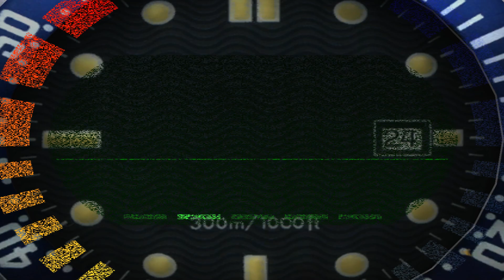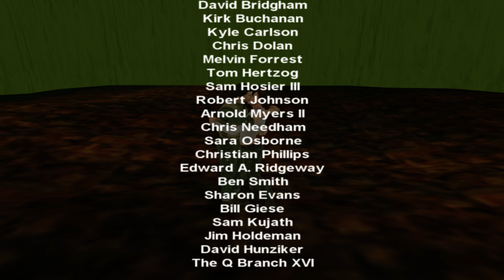[ XBLA ] GoldenEye: Agent: 18 levels [ Sunday October 27th, 2024 ]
EDIT: Better session here ( 46min54sec ) & with chapters
= [ XBLA ] GoldenEye: Agent: 18 Levels [ Monday October 28th, 2024 ] ( Mouse & Keyboard )

First time I've played fully this version of GoldenEye. A few lags too. I used an obsolete version of Xenia ( 2021... 😅 )

I would probably replay this during a stream with the last build of Xenia.